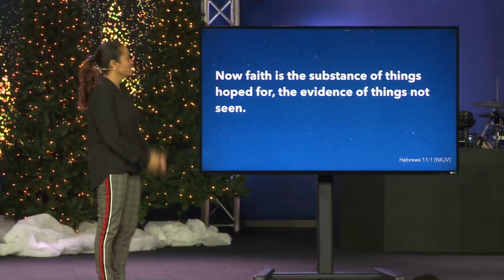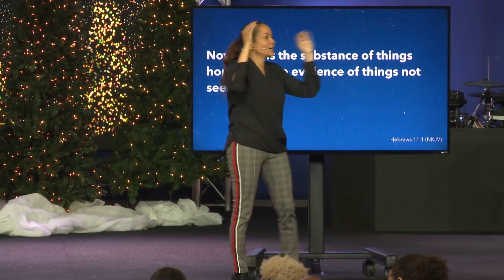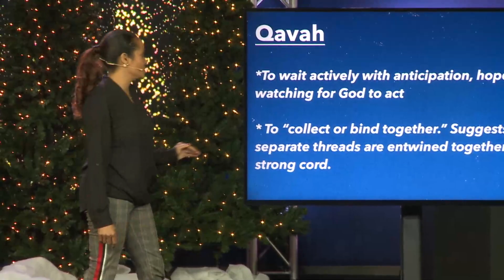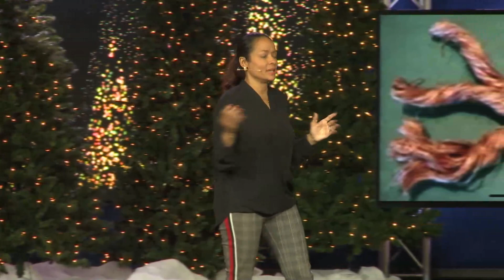The Power of Expectation | The Spirit Church | Tracy Williams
Pastor Tracy shares a message for the Power Series 12-18-22 | 9am

Mailing Address
The Spirit Church